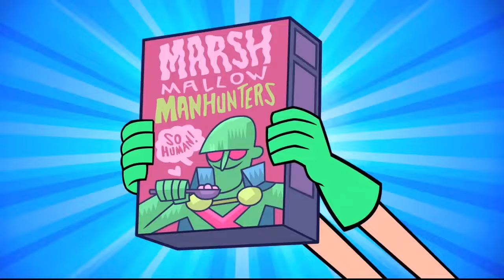Cartoon 2022 New Funny Compilation #26